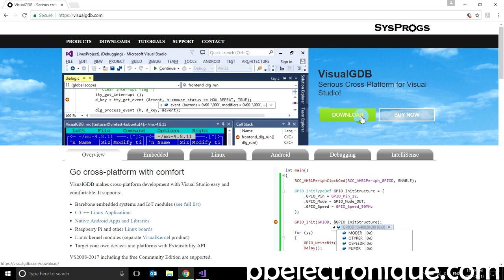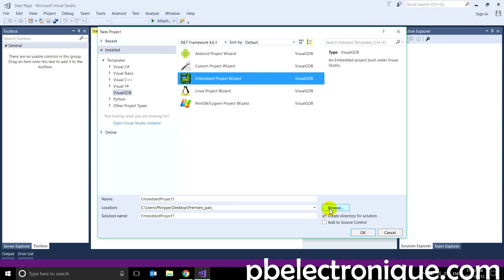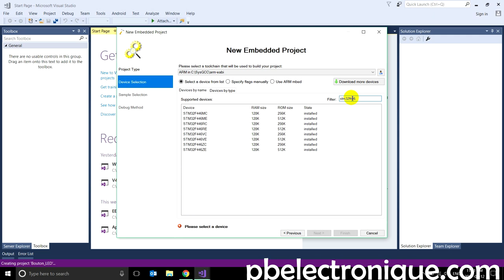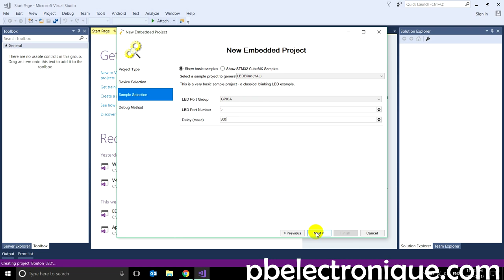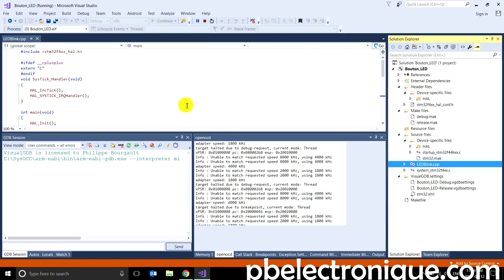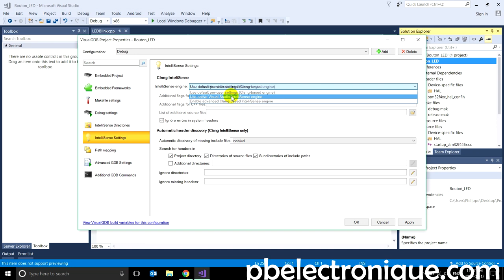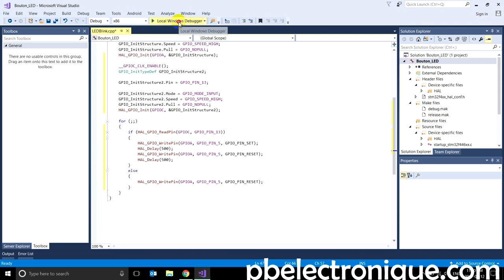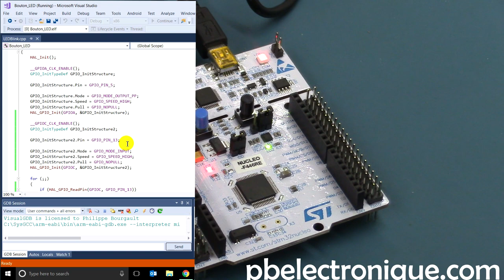STM32 Introduction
Les processeurs 32-bit sont de plus en plus présent sur le marché commercial. Je vous présente une carte de développement très pratique et peu coûteuse qui vous permettera d'en apprendre plus sur ces processeurs de hautes performances.
La carte que j'utilise : Nucleo-STM32F446RET6